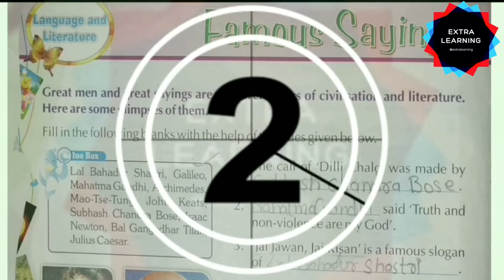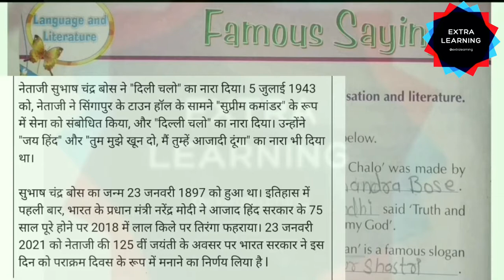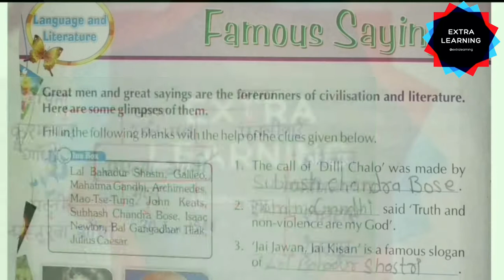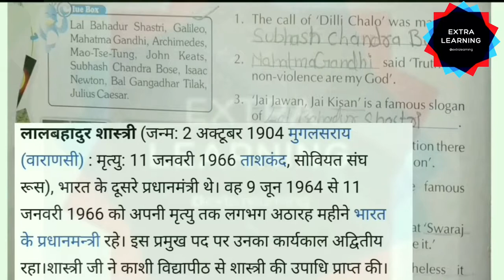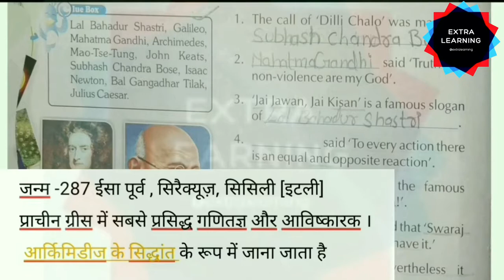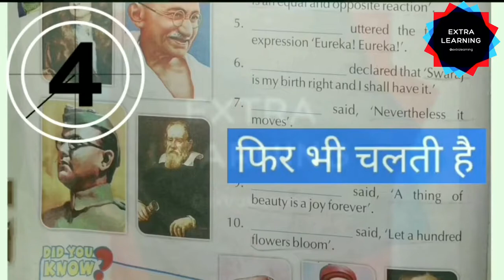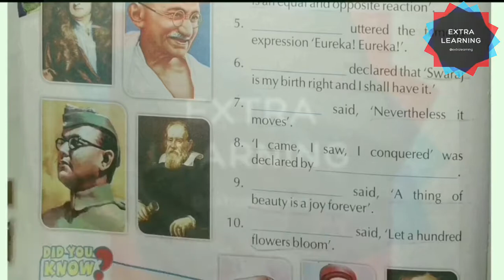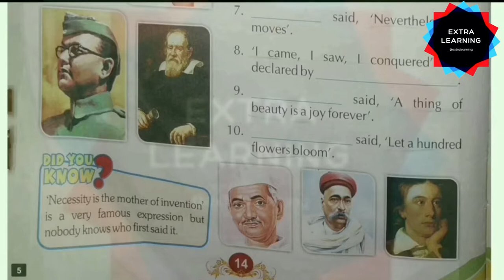GK|| General Knowledge Series|| समान्य ज्ञान ||14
Hello Everyone!!

Lesson-5

Thankyou!
Team Extra Learning
Keep Supporting:)